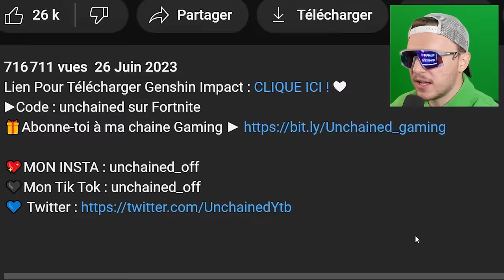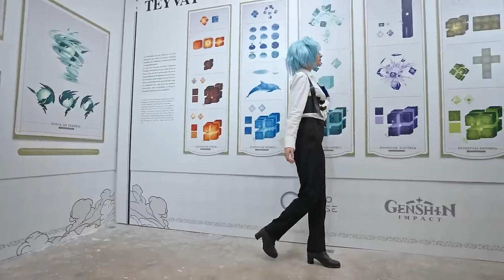J'utilise des Camouflages pour Gagner ce CACHE CACHE sur Minecraft !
Et pour le festival de Genshin IMPACT IRL à Paris, c'est par là !

Je Deviens INVISIBLE sur Minecraft pour Gagner ce CACHE CACHE !
J'utilise des Camouflages sur Minecraft pour Gagner ce CACHE CACHE !

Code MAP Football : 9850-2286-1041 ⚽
Code MAP BUILDFIGHT : 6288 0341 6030 🔥
Code MAP DON'T FALL : 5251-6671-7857